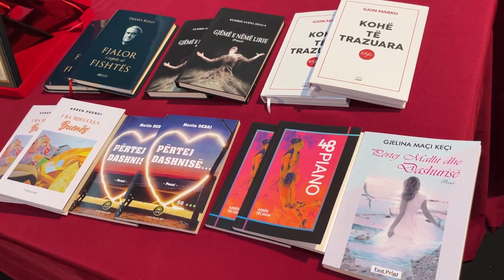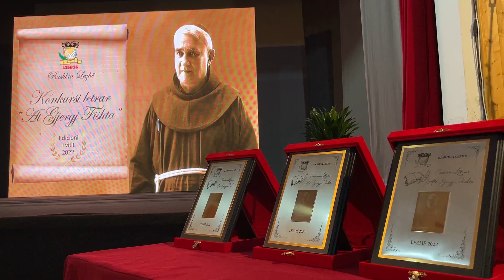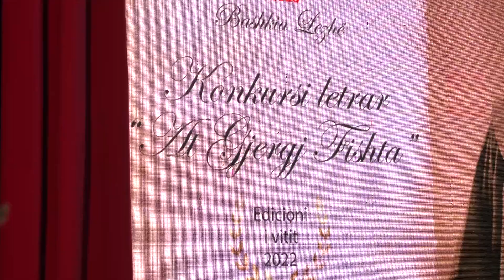BASHKIA LEZHE NE DITELINDJEN E POETIT TONE KOMBETAR ORGANIZON ÇMIMIN LETAR GJERGJ FISHTA